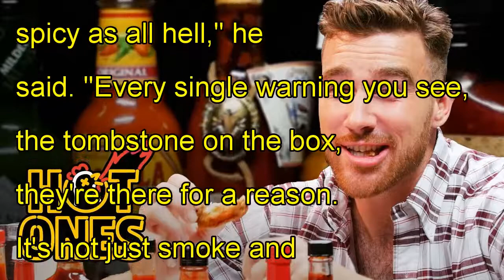Travis kelce, coolest of chiefs, gets burned by world's hottest chip